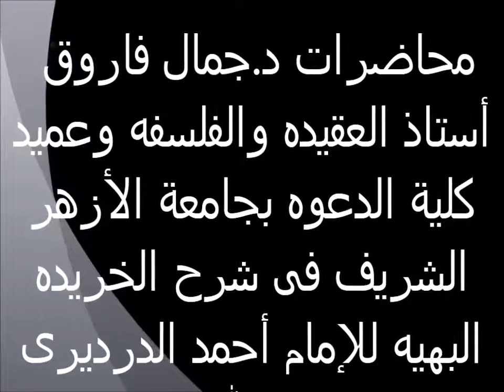أقسام الحكم العقلى 9 الخريدة البهية لفضيلة الدكتور - جمال فاروق الدقاق